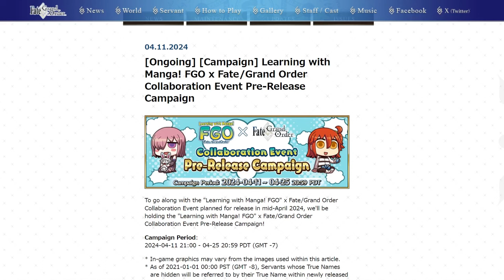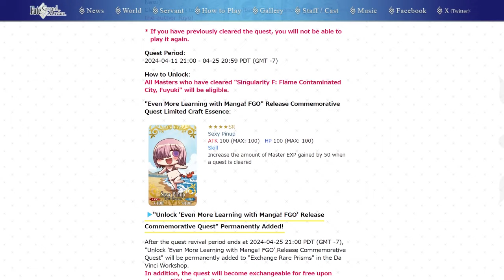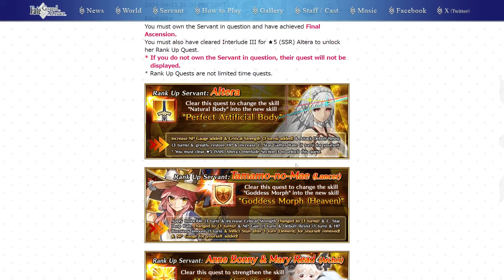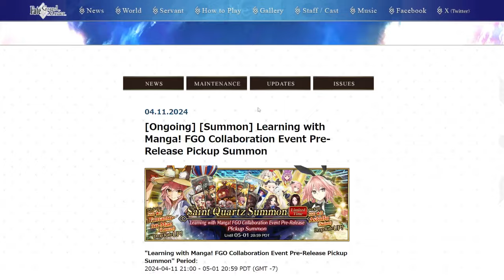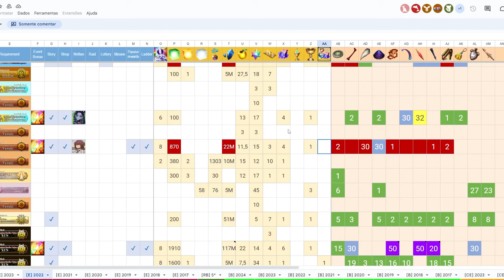18 Rolls! Pré-Campanha, Collab vindo aí + 5 Buffs! 【FGO/NA】